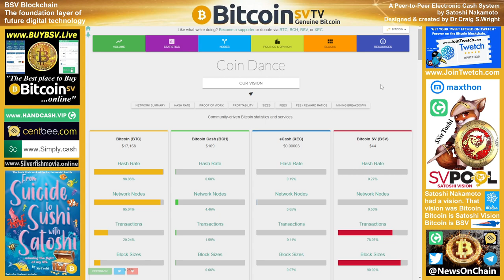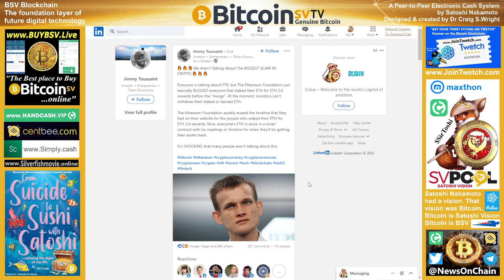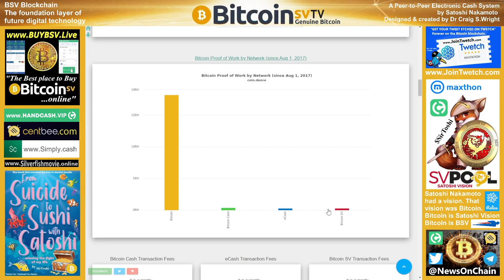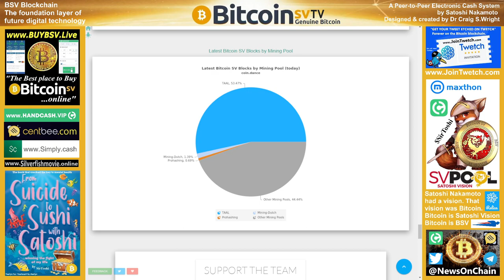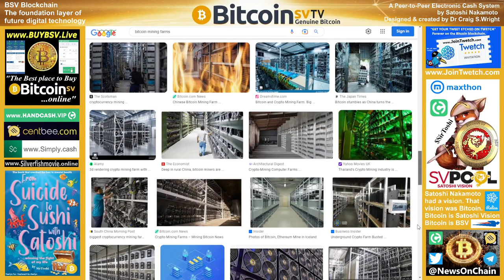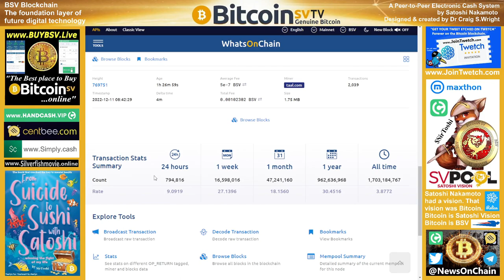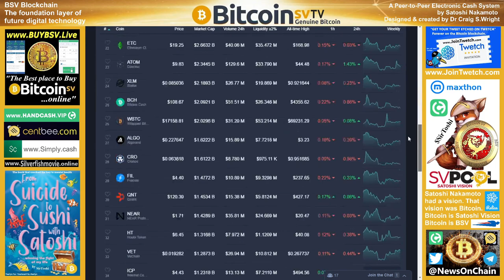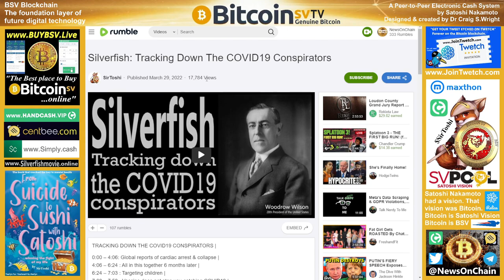BSV Price Being Defended